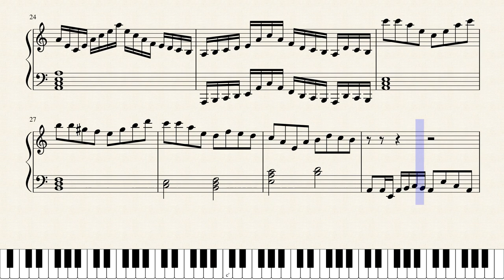Piano office no.12- by Omer Arad by עומר ארד